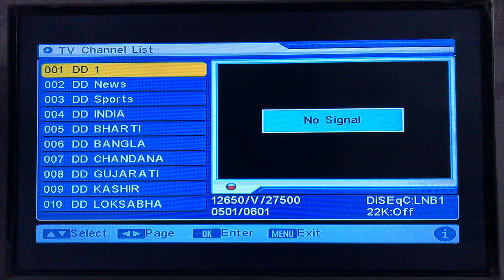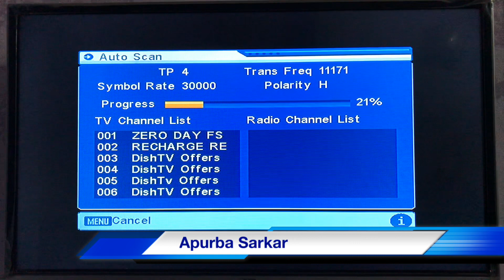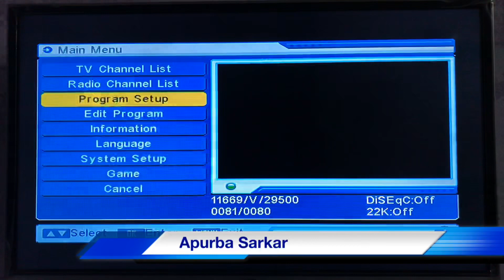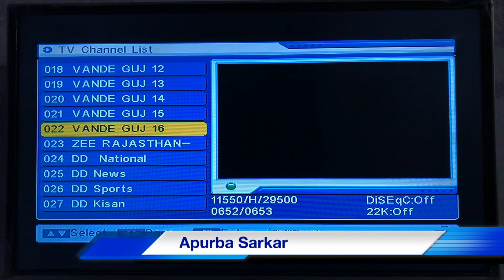Encrypt Program, No Signal, Weak signal, scramble program on DD Free Dish 2018 solution DD Free Dish